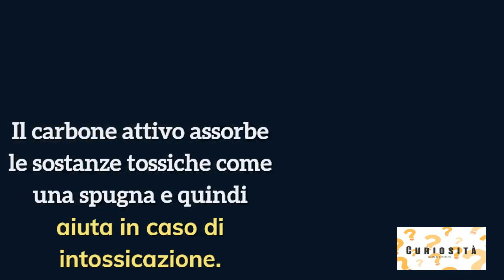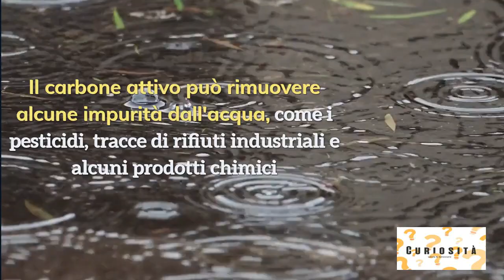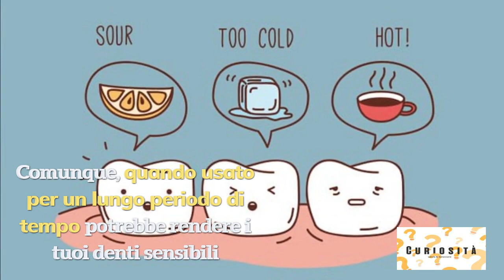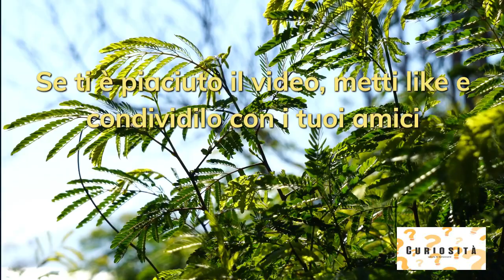Come Usare Il Carbone Attivo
Nel video di oggi vi mostrerò come usare il carbone attivo in modo facile e veloce.

Ecco alcuni prodotti a base di carbone attivo ➜

- Il carbone attivo è un sottoprodotto del sughero, legno o gusci delle noci di cocco bruciati. È molto poroso e si trova sottoforma di polvere.
- Ti starai probabilmente domandando se il carbone per il barbecue è la stessa cosa...
- Entrambi i tipi di carbone sono del tipo vegetale, ma quello per il barbecue viene ricavato da un tipo di legno duro, che non diventa polvere.
- Il carbone attivo assorbe le sostanze tossiche come una spugna e quindi aiuta in caso di intossicazione.
-La sua funzione primaria è quella di rimuovere le impurità dal nostro corpo, ma ha anche molti altri benefici:
- Con il suo potere assorbente, è ottimo per controllare l'oleosità della nostra pelle o dei nostri capelli.
- Inoltre, pulisce e riduce la dimensione dei pori e la quantità di punti neri, lasciando dunque la nostra pelle più leggera, più soffice e più omogenea.
- quando usato per i capelli lascia le ciocche più luminose, più lisce e previene la forfora.
- Aiuta a controllare le flatulenze.
Il carbone attivo ha la capacità di assorbire i gas intestinali, ridurre il gonfiore e diminuire il dolore intestinale.
- Serve anche come disintossicante.
Può essere usato in casi di intossicazione alimentare, abuso di droghe, medicazioni o prodotti chimici ai quali siamo esposti ogni giorno e che si accumulano nel nostro corpo.
- Queste sostanze conducono a cambiamenti ormonali, aumento del peso, carenza di minerali e predisposizioni a malattie del sistema nervoso.

- Rimuove le impurità dall'acqua.
Il carbone attivo può rimuovere alcune impurità dall'acqua, come i pesticidi, tracce di rifiuti industriali e alcuni prodotti chimici, dunque, è molto utilizzato nel sistema di filtrazione acquifera.

- Sbianca i denti
Il carbone attivo migliora la salute dentale perché bilancia il PH della nostra bocca, prevenendo le carie, alito cattivo e problemi alle gengive.
È utilizzato solitamente per sbiancare i denti che sono stati macchiati da caffè, tè o sigarette.
Comunque, quando usato per un lungo periodo di tempo potrebbe rendere i tuoi denti sensibili.
- Dunque, può essere utilizzato solo 2 o 3 volte alla settimana.
- Ci sono già dentifrici in farmacia che contengono il carbone attivo.
- l'uso del carbone attivo non è consigliato per donne incinte, bambini, neonati, persone che soffrono di ostruzione intestinale, problemi gastro interali, persone che hanno subito operazioni o ingerito sostanze corrosive.
- In più, l'uso eccessivo può causare vomito, costipazione, diarrea.
- Il carbone attivo può essere trovato in capsule, negli store di cibo naturale, in farmacia o online.
- Prima di comprare il carbone attivo è importante sapere da dove viene il prodotto siccome può causare gravi problemi di salute.